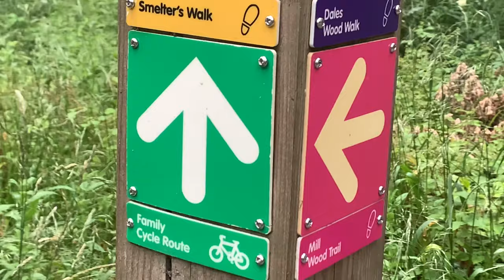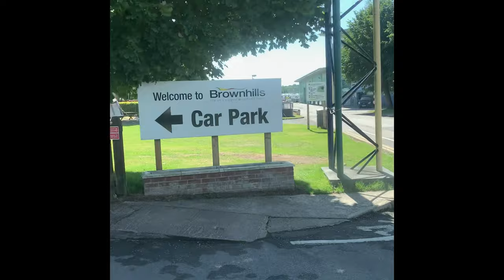Weekend away with a golden sunset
Weekend away wild camp near the Wash and campsite at fineshade woods near Stamford
Golden sunset and a trip to brownhills motorhomes